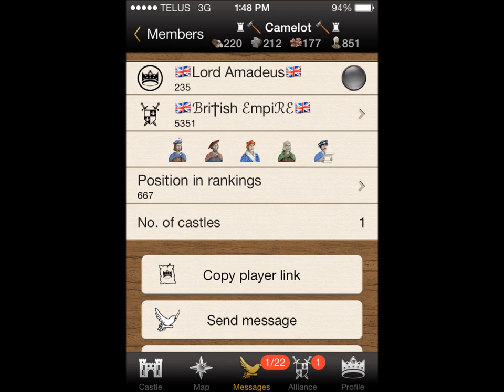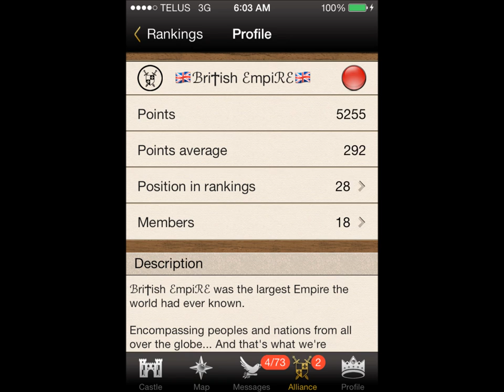UK5 War - Legion Of Chaos Vs. British Empire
This is footage I took from the game Lords And Knights with my alliance in the server UK5. This wasn't really a war but a Stronghold cleanup. British Empire just happened to be building in the wrong spot on the map. Also don't be shy to post something here or send me an ingame message.